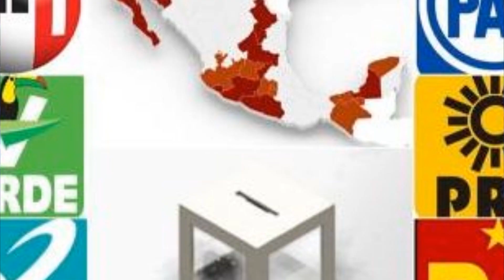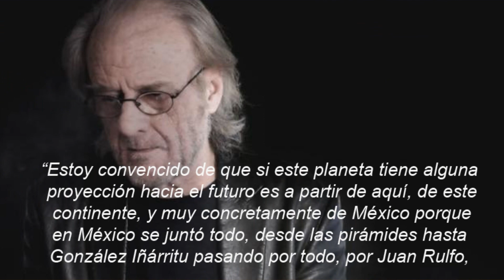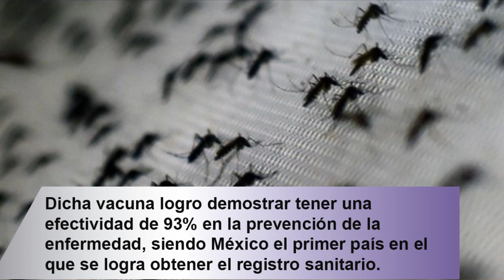Mexico es la esperanza y aleccionada a Don Barriga Duarte// EL NOPAL TIMES ENT 113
El nopal times con Saul Soltero presenta el Resumen de la Semana
Mexico es la esperanza y aleccionada a Don Barriga Duarte

LO PEOR DE LA SEMANA
El 61% de los negocios en el DF, víctimas de la delincuencia
Toma de tribuna y conatos de violencia en aval a reforma del Pensionissste
GIEI concluyen que no hubo incendio en Cocula

EL OSO
Policías y políticos, los más corruptos para los mexicanos: Inegi
Director del periódico Notiver denuncia acusaciones de corrupción y “ofrecimientos” de Javier Duarte

LO MEJOR
México aprueba la primera vacuna contra el virus del dengue
México es la esperanza del mundo, “es muy potente lo que tienen aquí”: Luis Eduardo Aute